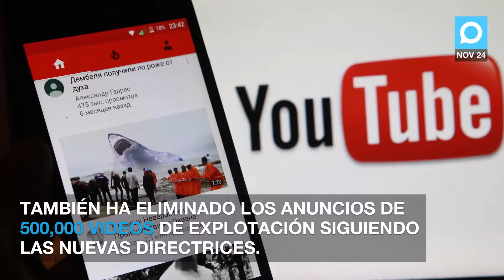YouTube tomará protege a los menores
Youtube ha intensificado la aplicación de restricciones en los vídeos destinados a niños tras el aumento de las críticas y artículos sobre vídeos de explotación infantil.